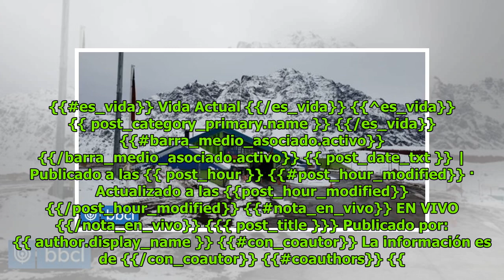Nevadas por nuevo sistema frontal podrían obligar a nuevo cierre del Paso Los Libertadores DC His...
Nevadas por nuevo sistema frontal podrían obligar a nuevo cierre del Paso Los Libertadores DC History
Patricia Norris